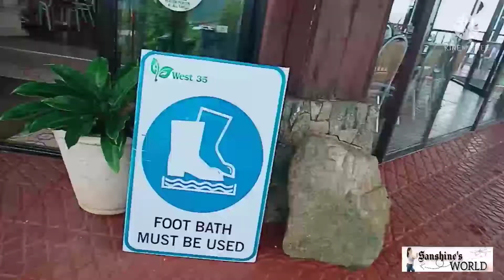Scenic View at Balamban Mountain Ranges, featuring#West35EcoMountain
West 35 Eco Mountain is a resort where u can stay overnight and vacation at mountain ranges with beautiful view and relax place far from pollution, located at Balamban Cebu SANSHINE'S WORLD is about entertainment, travel, lifestyle,aiming high and hit the mark,live life to the fullest,